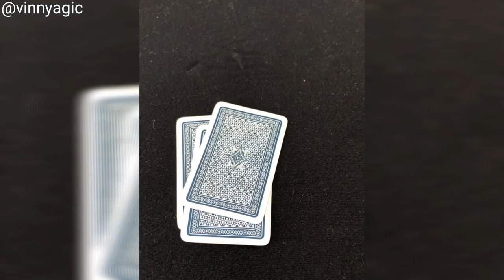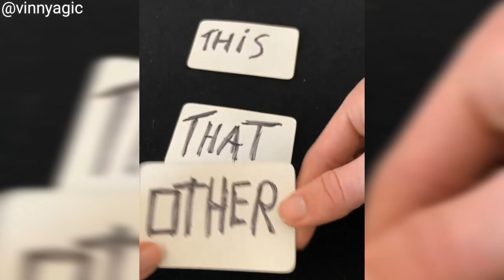How To Do A Backflip At God Level !!!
This is not a tutorial but an entertaining and informative video.

resources :-

- back flip but with a little twist